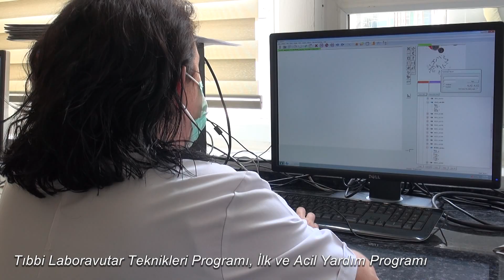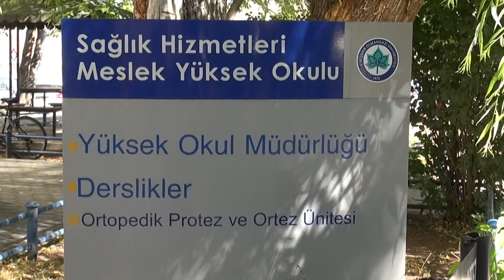Tercihim ESOGÜ / Sağlık Hizmetleri Meslek Yüksekokulu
Sağlık Hizmetleri Meslek Yüksekokulu Müdürü Prof. Dr. Sema USLU SHMYO'yu tanıttı.